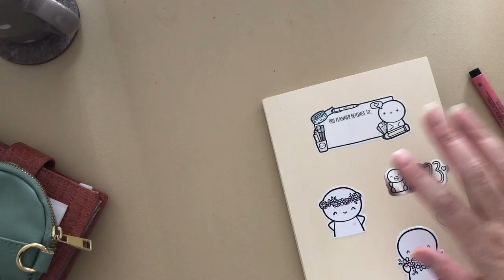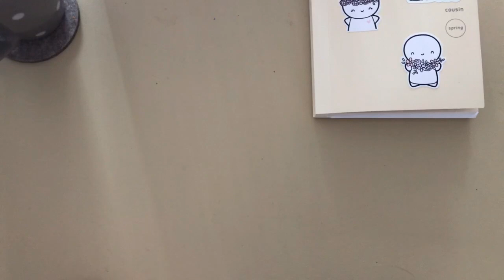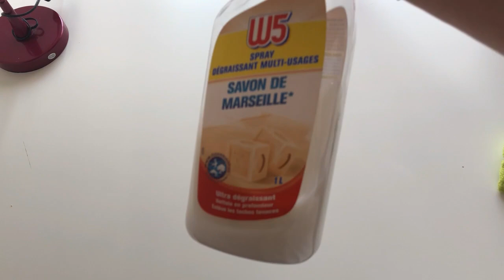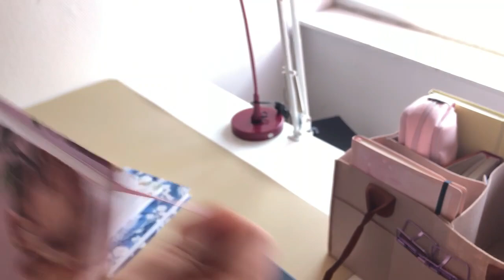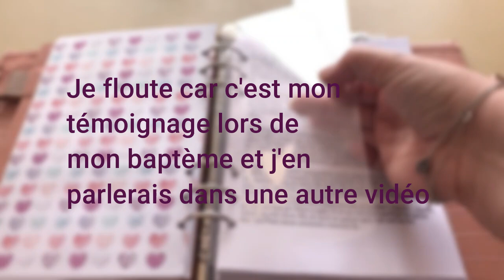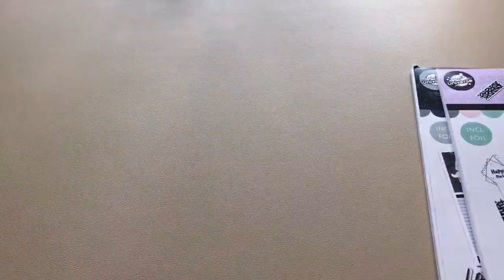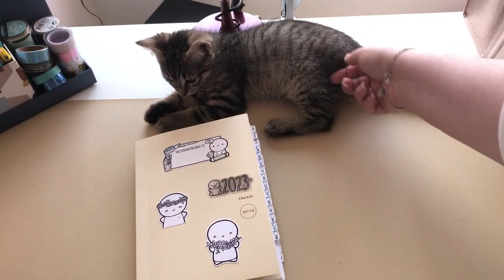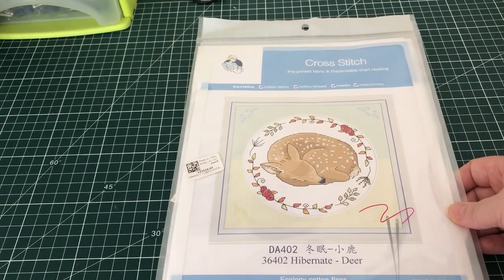✨MOMENT DE VIE 24 💜 Les minous, rangement du bureau, blabla carnet et point de croix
Coucou !!
On se retrouve pour un moment de vie, j'espère que celui-ci te plaira !
Prépare toi une boisson chaude ou froide, une activité créative ou pas et c'est parti !
À très vite, des bisous
Djuli ✨